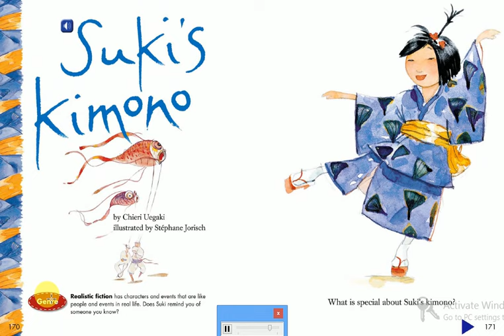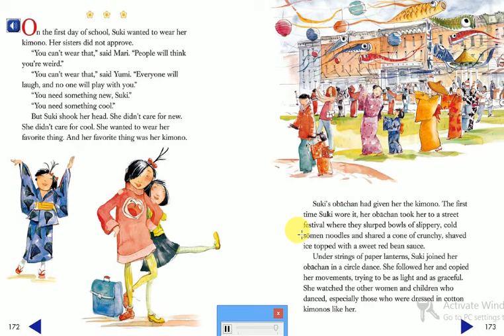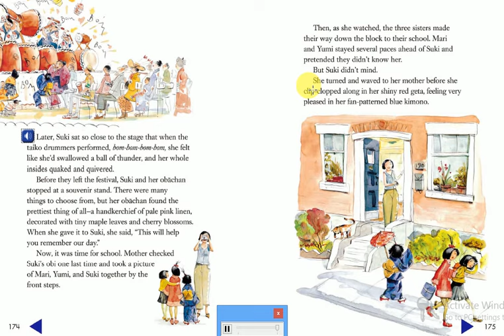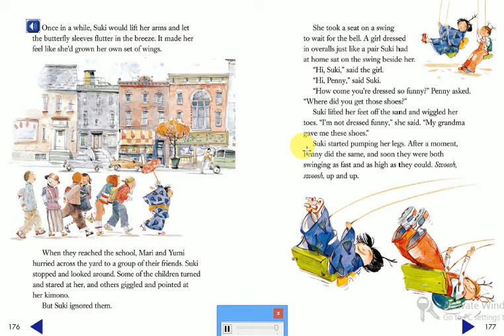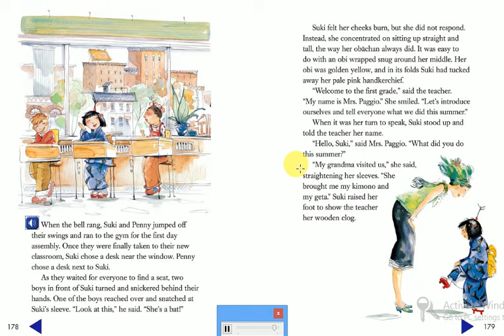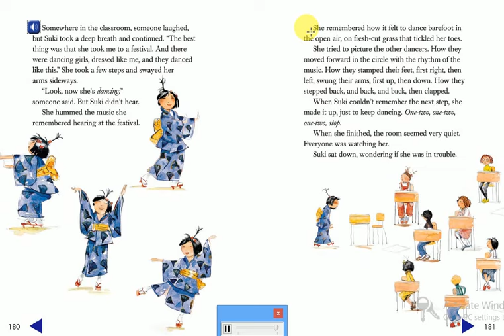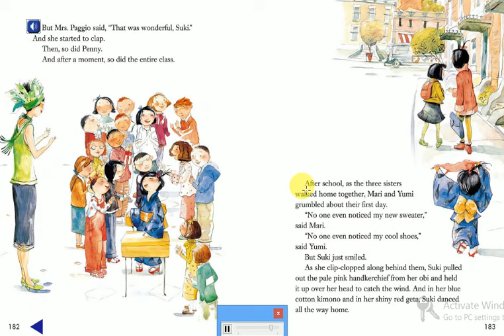Suki's Kimono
Read and Comprehend
It's a story from the Reading Street Book for the students at grade 3
to learn them "What is special about Suki's Kimono ?"

This story is written by Chiieri Uegaki, and illustrated by Stephane Jorisch.
The genre of the story is "Realistic Fiction".